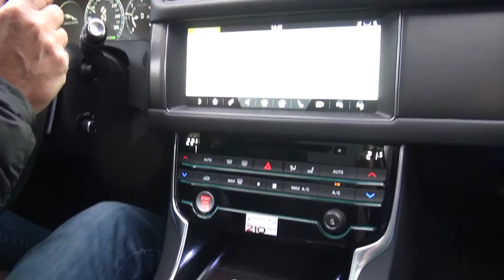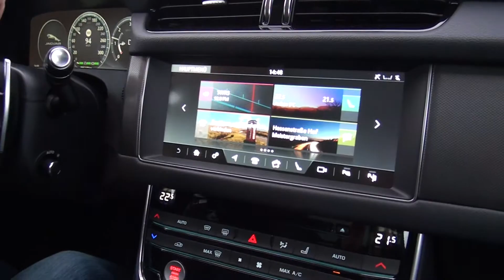Jaguar XF Sportbrake - edler Kombi aus Großbritannien im Test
Der JAGUAR XF SPORTBRAKE ist durchaus eine schicke Alternative für die vielen Kombis. Edel, elegant, ein bisschen verhobt, brittsich eben. Er hat durchaus das Zeug,  trotz boomender SUV-Welle die Tradition der Kombis wieder kultivieren. Es gibt ihn mit Allrad und Heckantrieb. Hier die Allrad Variante im Test, das Modell mit Heckantreib und 3 Liter Diesel Motor und 300 PS folgt demnächst. Der Einstiegspreis für den Briten Kombi liegt bei knapp 44 000 Euro für den 120 PS  2.0 Liter 4-Zylinder-Turbodiesel mit 120 kW (163 PS) 6-Gang-Schaltgetriebe und Heckantrieb. Im Test ist der